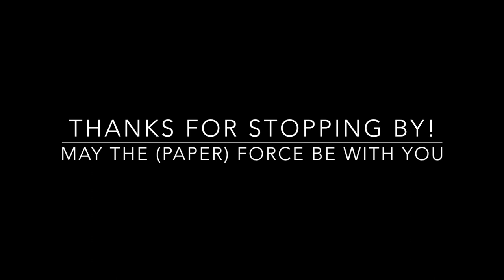Disney's Aladdin (Jasmine) Spray Paint Art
What’s going on Forcer’s?!

Once again, thank you for stopping by and supporting my tube! Let’s see what the can shook out today!

Today we have Jasmine from Aladdin! =) One of my subscribers requested a video at normal speed, so here it is! It took a total of 45 minutes to record, but after editing I was able to take it down to a little over 10 minutes.

I cut the stencils out myself using an xacto knife (took me a total 45 minutes) and before editing it took me about 40 minutes to create (figuring out placement and waiting for paint to dry).

Look out for my posts every Wednesday and Sunday.

video software:
iMovie

Thanks for the support and for stopping by and may the (paper) force be with you!

- the paper force